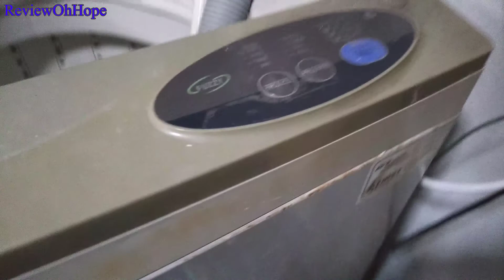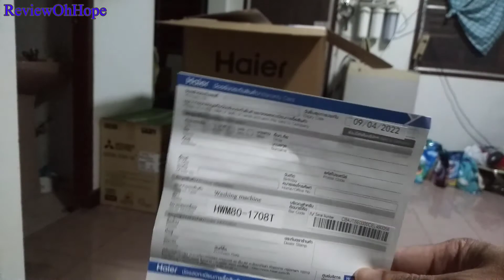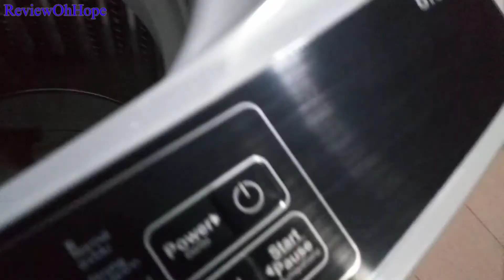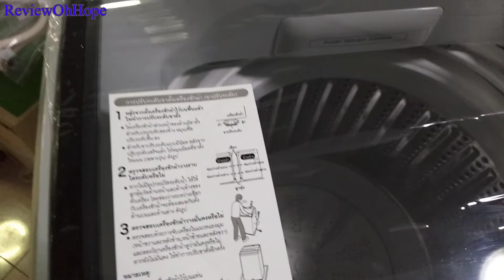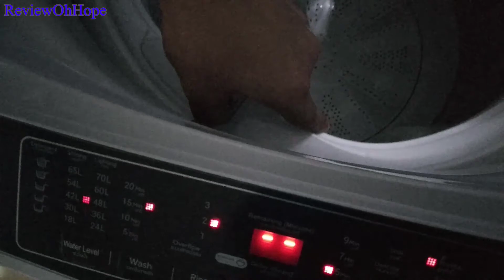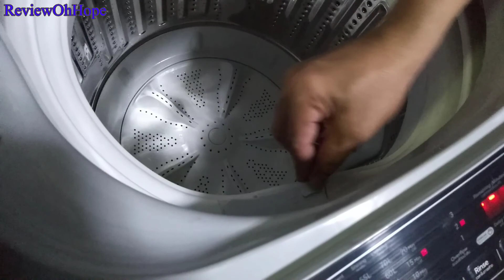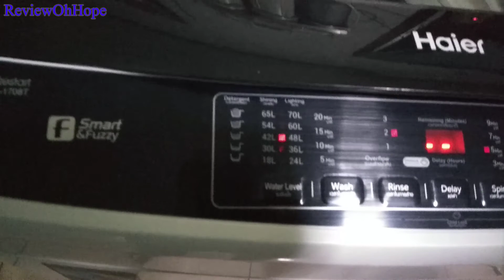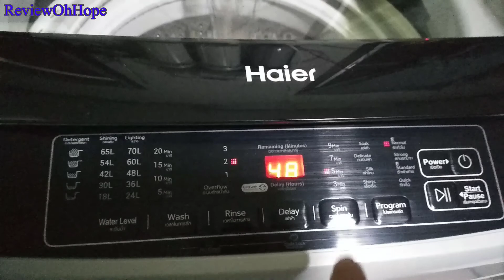[รีวิว]เครื่องซักผ้าฝาบน 8 กิโล Haier รุ่น HWM80-1708T